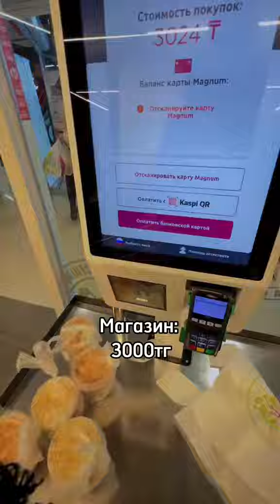Сколько трачу в день как подросток Алматы! 💵 ( Полное видео! )